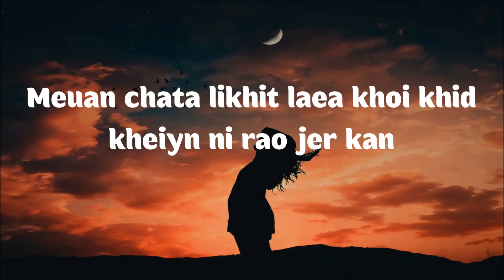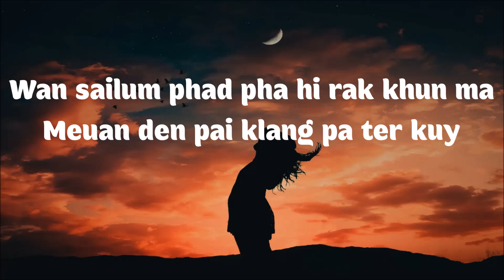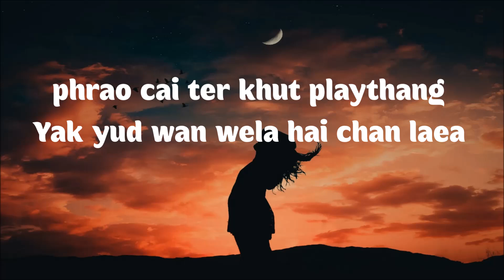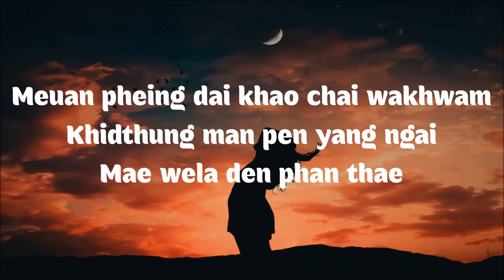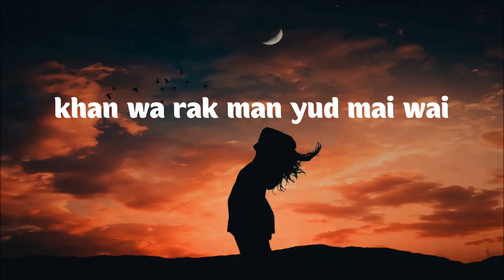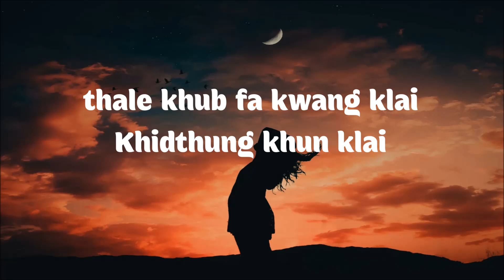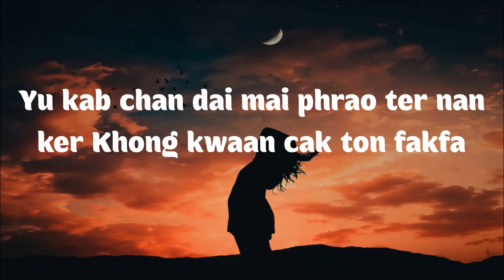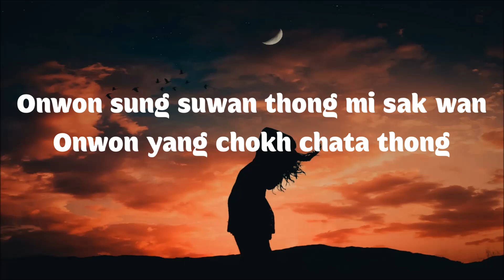ขอรักคืนกลับมา (I Want Love Back) - เบลล่า ไรวินทร์ (Bella Raiwin) (Lyrics/Lirik)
ขอรักคืนกลับมา (I Want To Love You Back) - เบลล่า ไรวินทร์ (Bella Raiwin) (Lyrics)

Aku Ingin Cinta Kembali (I Want Love Back) - Bella Raiwin
Lirik Thailand: Neti Phongphutthakhun
Melodi lagu (Quan Shui)
Versi asli oleh: (Xiang Xiang)
Disusun oleh Kan Yaisawang
Lirik : Aku ingin cinta kembali - Bella Raiwin MV (Yulgang Mobile) Pertempuran dengan Salung Thai ver
Lirik Thailand
เบลล่า [OST. yulgang by Xiang Xiang]

เหมือนชะตาลิขิต
และคอยขีดเขียนให้เราเจอกัน
แม้เส้นทางยาวไกลจะหนักแค่ไหนจะไปเพื่อฝัน
จะไกลสุดฟ้า ขุนเขาทะเล คิดถึงคนที่ผูกพัน
วอนสายลม พัดพาให้รักคืนมา
เหมือนเดินไปกลางป่า เธอคือ
หยดน้ำที่เย็นชื่นใจ
ทุกข์ที่มีบรรเทา
จะกี่ความเหงาก็ พลันจางหาย
คือการเดินทางด้วยใจฝ่าฟัน
ทุกๆวันยังมีจุดหมาย
ยังเดินก้าวไป เพราะใจเธอคือปลายทาง
อยากหยุดวันเวลาให้ฉัน
และเธอไม่ต้องเจอการร่ำลา
อยู่กับฉันได้ไหม
เพราะเธอนั้นคือของขวัญจากบนฟากฟ้า
อ้อนวอนสรวงสวรรค์ต้องมีสักวัน
อ้อนวอนยังโชคชะตา
ท้องทะเลขอบฟ้ากว้างไกล
คิดถึงคนไกลให้สายลมหนาว
พัดพาความรัก ให้คืนกลับมา
เหมือนเพิ่งได้เข้าใจว่า
ความคิดถึงมันเป็นยังไง
แม้เวลาเดินผ่านแต่คำว่ารักมันหยุดไม่ไหว
กี่ความเงียบงันที่ฉันต้องเจอ
เมื่อครั้งที่เธอจากไป
ช่างทรมาน ทุกวันคือการรอคอย
อยากหยุดวันเวลาให้ฉันและ
เธอไม่ต้องเจอการร่ำลา

Meuan chata likhit laea khoi khid
kheiyn ni rao jer kan
Mae senthang yaw klai nak khae
nai ca pai pheua fan

Ca klai sud fa khunkao thale khidthung
kwaam thi phukphan
Wan sailum phad pha hi rak khun ma

Meuan den pai klang pa ter kuy
nang thi yen chun cai
thuk thi mi ben thao ca ki khwam ngao ko plan cang hay
Ker kan dang thang duay cai fafan
Thuk thuk kwaan yang mi cud mai yang dan trao pai
phrao cai ter khut playthang

Yak yud wan wela hai chan laea
ter mai thong cer kan rang la
Yu kab chan dai mai phrao ter nan ker
Khong kwaan cak ton fakfa

Onwon sung suwan thong mi sak wan
Onwon yang chokh chata thong
thale khub fa kwang klai
Khidthung khun klai
hai sailum ngaow phad pan khwam rak
hai khun klab ma...

Meuan pheing dai khao chai wakhwam
Khidthung man pen yang ngai
Mae wela den phan thae
khan wa rak man yud mai wai

Ki khwan ngeib ngan thi chan tong cer
meua krang thi ter cak pai chang thao reman
thuk wan ker kar rao koey

Iklan untuk Anda: Anda Wajib Minum Ini! Agar Tensi 120/80 dan Pembuluh Darah Bersih
Advertisement by